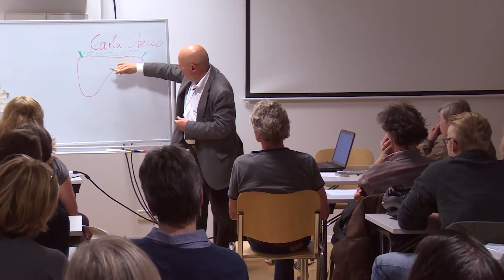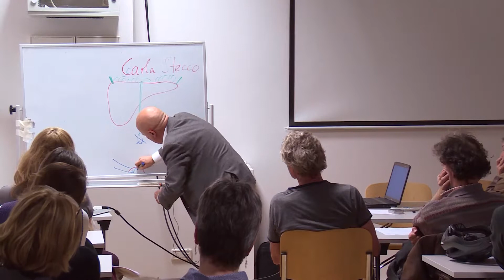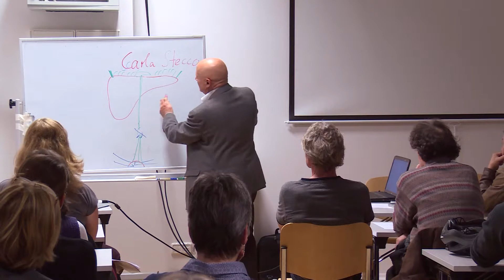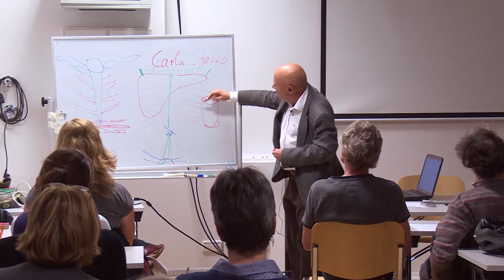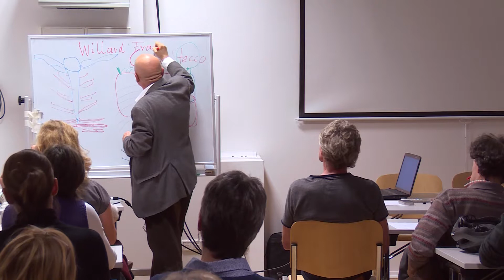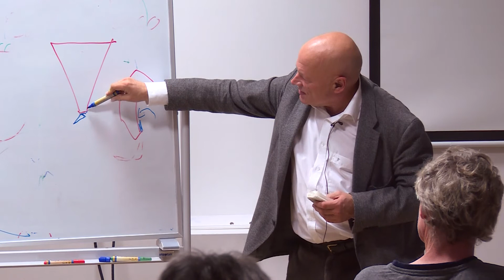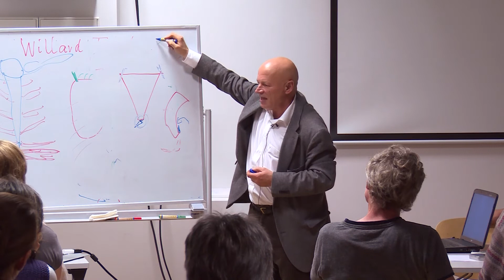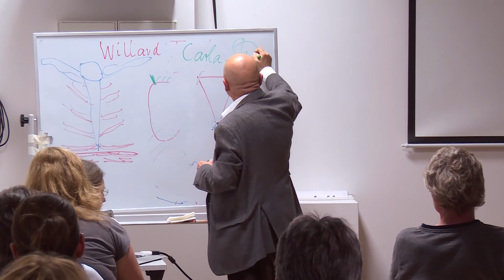Vortrag Peter Schwind | Pelvis – Kommunikation unterschiedlicher Strukturen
„Pelvis  – Kommunikation unterschiedlicher Strukturen“  | Vortrag von Peter Schwind- international bekannter Rolfer & Faszien-Experte im Jahr 2015 (c) 2015 kgmediafactory